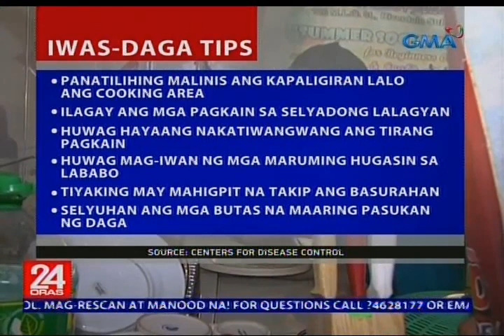24 Oras: Iba pang sakit tulad ng hemorraghic fever with renal syndrome, puwedeng makuha sa mga daga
Hindi na raw nakapagtataka ang pagdami ng kaso ng leptospirosis sa Pilipinas. Ang pangunahing sanhi kasi nito na daga, talamak kahit saan at nanggagambala kahit sa inyong pagtulog! Paano nga ba mapupuksa ang mga pesteng daga? Alamin sa pagtutok ni Jun Veneracion.

24 Oras is GMA Network’s flagship newscast, anchored by Mike Enriquez, Mel Tiangco and Vicky Morales. It airs on GMA-7 Mondays to Fridays at 6:30 PM (PHL Time) and on weekends at 5:30 PM.